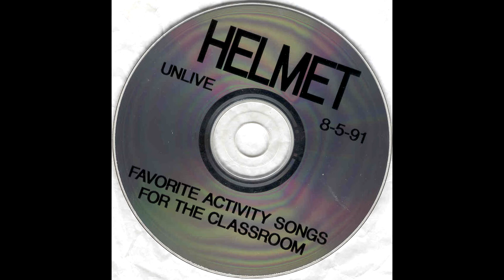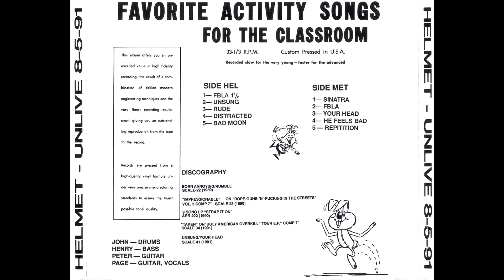Helmet: Unlive 1991-08-05 Tipitina's, New Orleans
0:00 - FBLA 1½
5:45 - Unsung
9:39 - Rude
14:07 - Distracted
17:31 - Bad Mood
19:43 - Sinatra
24:29 - FBLA
27:10 - Your Head
30:33 - He Feels Bad
35:30 - Repitition